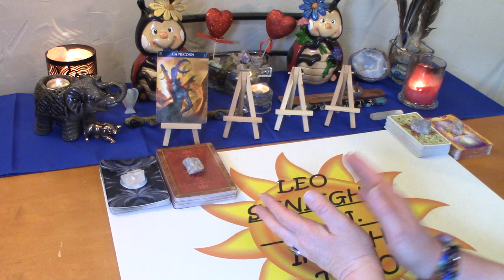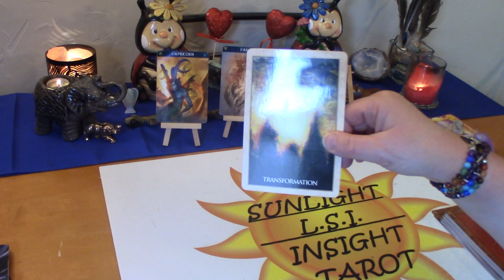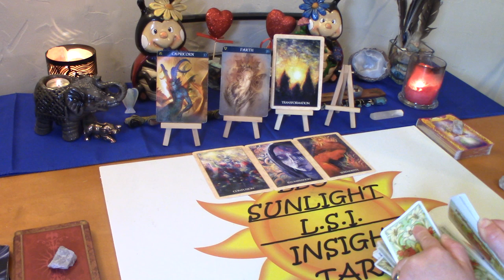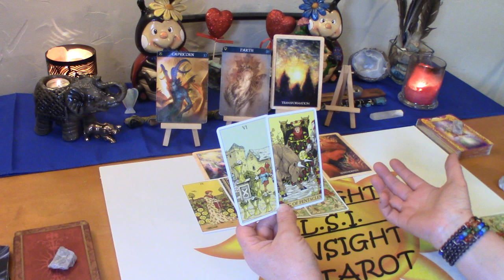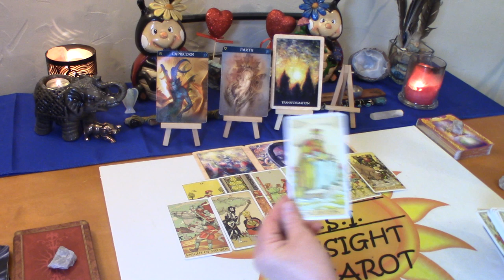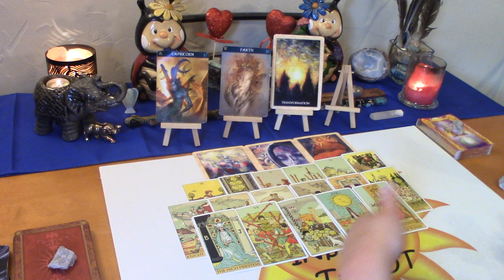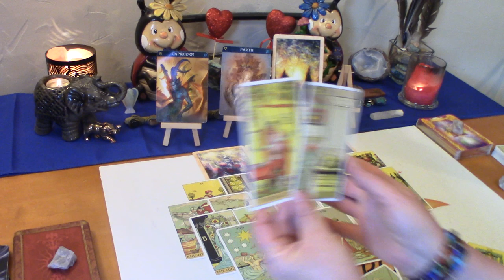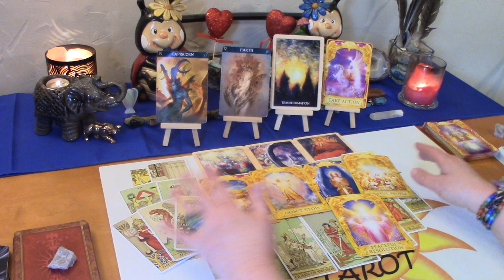Capricorn June 2020 *They Are Waiting For a Sign* Love Tarot Reading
Capricorn Monthly Love Connection Tarot & Oracle Card Reading. A look at your love connection situation. Energy between you & them. This has to be an actual connection of some kind.

Decks used:
After Tarot